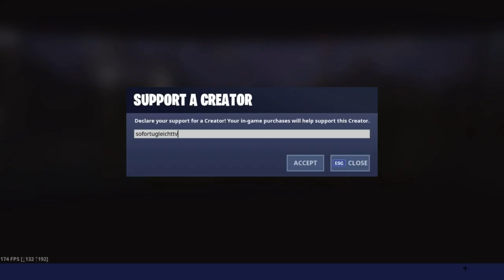FORTNITE DAILY SHOP HEUTE NEU - Major Lazer, Lazer Flex, Lazer-Axt, Lazer-Fete 23.08.2019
FORTNITE DAILY SHOP HEUTE NEU - Major Lazer, Lazer Flex, Lazer-Axt (Lazer Axe), Lazer-Fete (Lazer Blast), Standardstimmung (Default Vibe), Standardfeuer (Default Fire) 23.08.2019

Im heutigen Item-Shop vom 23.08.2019 ist fast alles neu: Es gibt ein neues Outfit: Den Major Lazer, die Lazer Axt (Lazer Axe), zwei neue Emotes Lazer-Flex und Lazer-Fete (Lazer Blast) : und als Lobby-Musik Standardstimmung (Default Vibe), Standardfeuer (Default Fire).

Unsere Spielernamen:
HerrGleichYT
SofortuGleichTTV
SUG_HerrSofortYT

item shop,
major lazer,
major lazer fortnite,
major lazer outfit,
major lazer skin,
lazer flex fortnite,
lazer flex emote,
lazer flex meme,
lazer axt fortnite,
lazer axe fortnite,
lazer fete fortnite,
lazer tanz fortnite,
lazer fete emote,
lazer blast fortnite,
lazer blast dance,
lazer blast emote,
standardstimmung fortnite,
standardfeuer fortnite,
default vibe fortnite,
default fire fortnite,